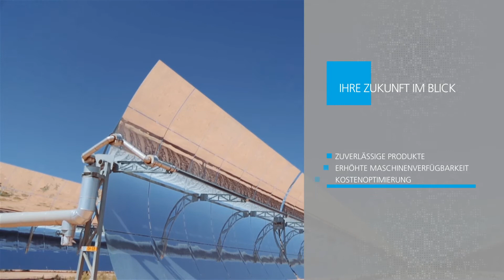ARGO-HYTOS Lösungen für Solarenergie-Anlagen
Wussten Sie, dass ARGO-HYTOS Produkte neben Windenergie & Wasserenergie auch in Solarsystemen Verwendung finden?

Benefits:
 - Hohe Verfügbarkeit
 - Hervorragendes Kosten-Nutzen-Verhältnis
 - Maximale Reproduzierbarkeit
 - Äußerst zuverlässige Produkte
 - exzellente Dichtheit
 - damit höchste Verfügbarkeit der Solaranlage mit einem daraus resultierenden hervorragenden Kosten-Nutzen-Verhältnis